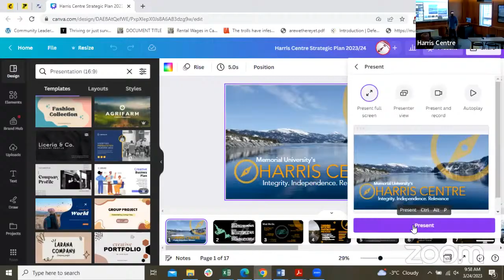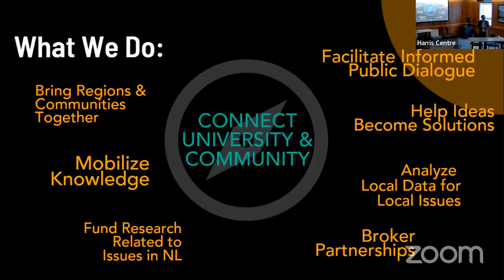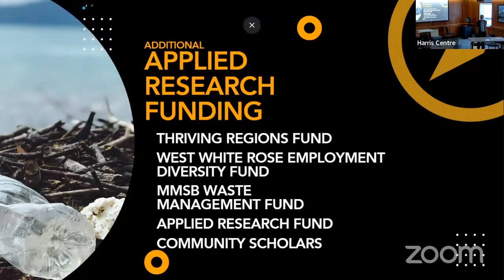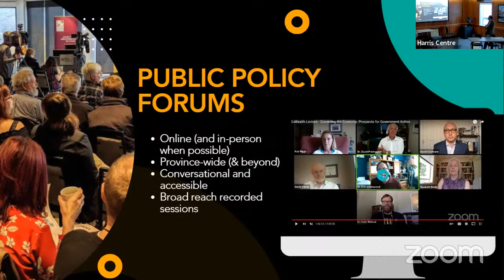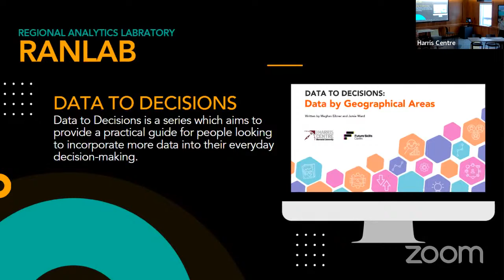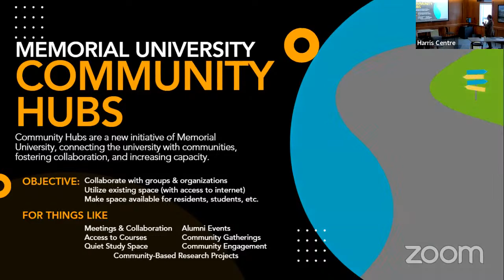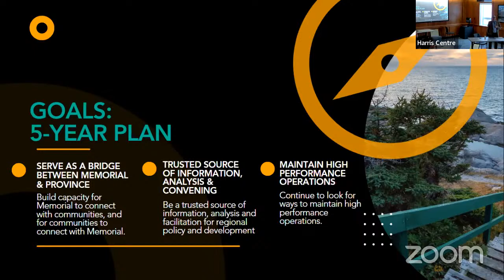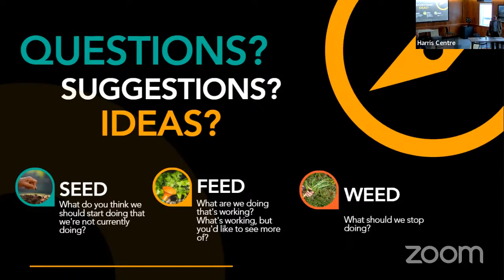Strategic Plan 2023/24 Consultation